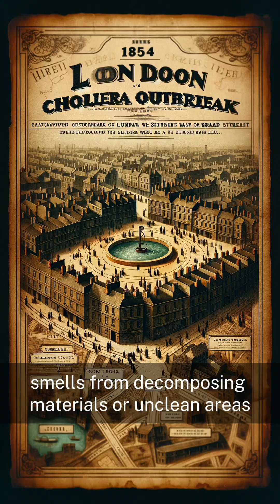Overcoming the plague with data-driven approach (Reveal the algorithm when it hits 10,000 views)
The cause of London's Cholera was discovered using Data-driven approach.

p.s. Reveal the algorithm when it hits 10,000 views